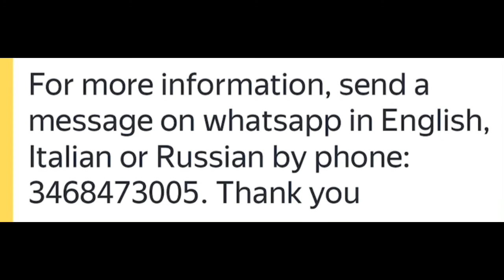“S’e’ allutta una stella “ A Sardinian song written by Maurizio Gastaldi